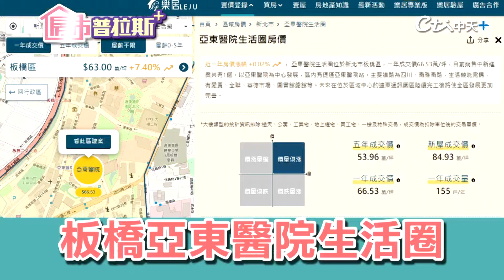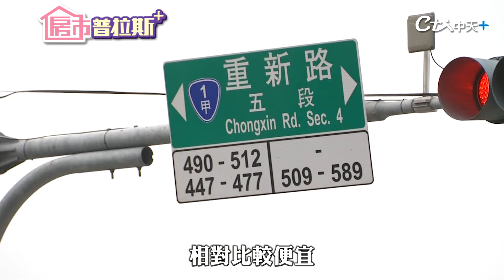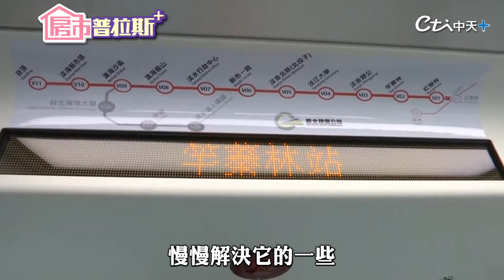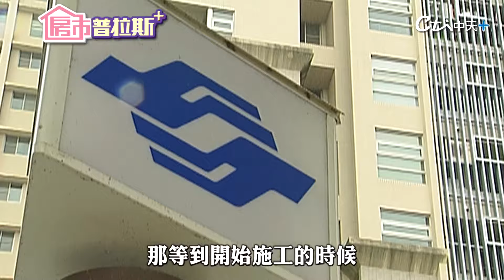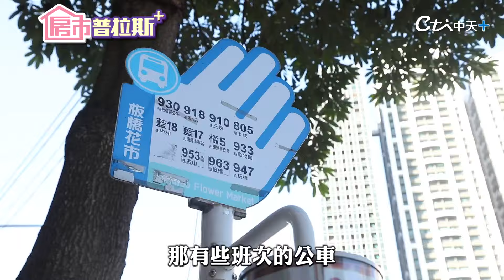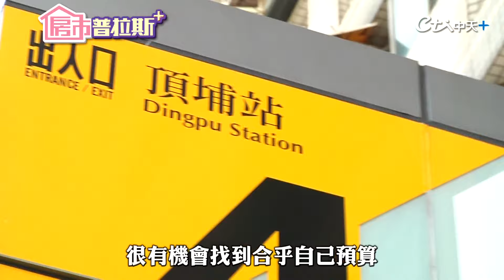【房市普拉斯+】捷運宅還有便宜價可以買!到底在哪一站?現在可以進場了嗎? 出站就到家！有潛力捷運宅在這站 房價竟然還有這字頭...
現代人生活步調繁忙，出站就到家的捷運宅一直很受民眾青睞，誰不想出站就到家！可是越來越多人想「逐捷運而居」，但房價是越來越貴，沒想到在雙北捷運的這一站，竟然還有便宜的捷運宅，令人不禁想問到底在哪裡。採訪中，專家也提出幾大撇步給想買捷運宅的民眾參考！